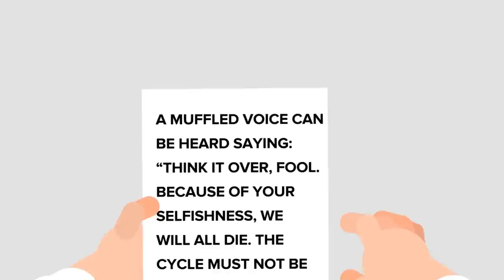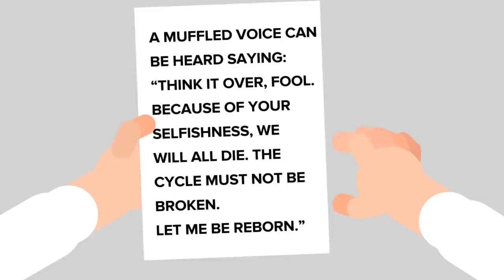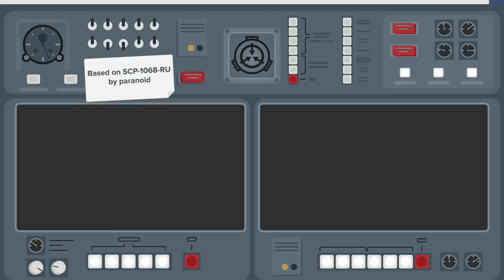SCP-1068-RU - Shell of God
SCP 1068 RU is a Euclid Class anomaly also known as Shell of God.

SCP-1068-RU is a slender, deer-headed humanoid of the tarandus fennicus subspecies, or forest deer, found in northern Russia.
Every 6 hours, SCP1068RU 's body is attacked by SCP-1068-2. When attacked, SCP-1068-1's body is pierced from the inside by claws.